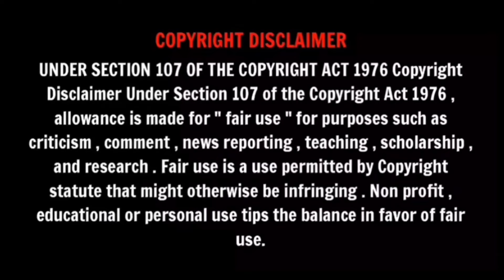" LOKI " Episode - 5 || தமிழ் Breakdown || Marvel || GTE-23